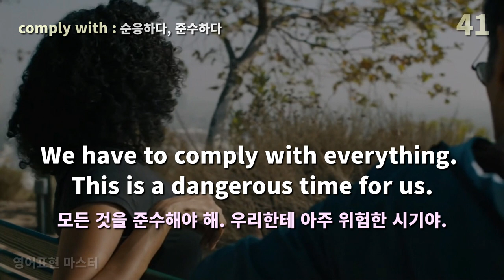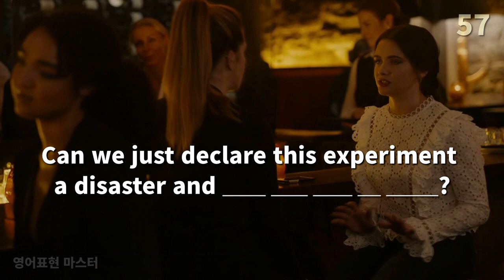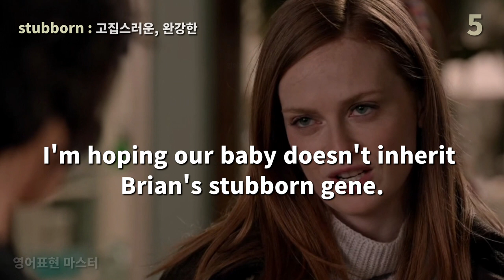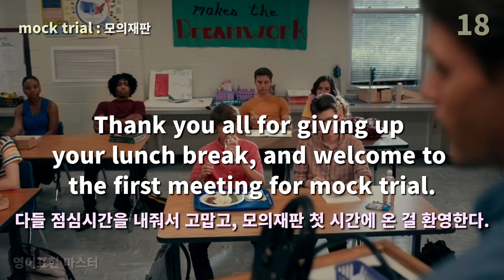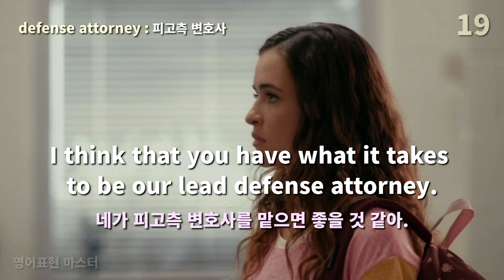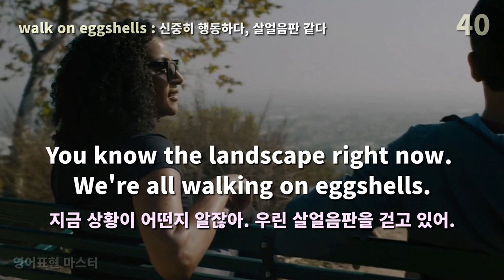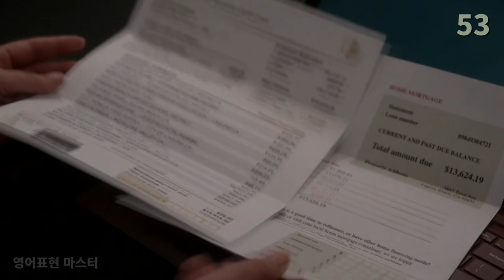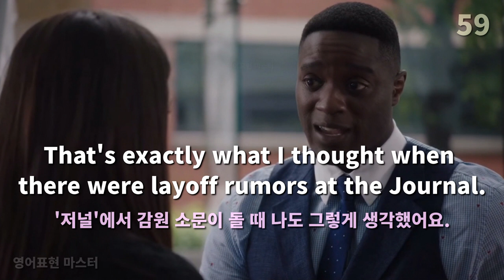다양한 미드영어 표현보면 영어가 들리기 시작해요 | 미드 영어표현 41편